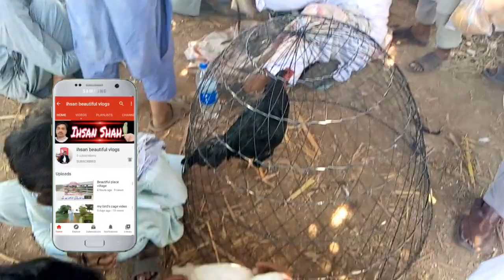Badaber Peshawar mandi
Mandi